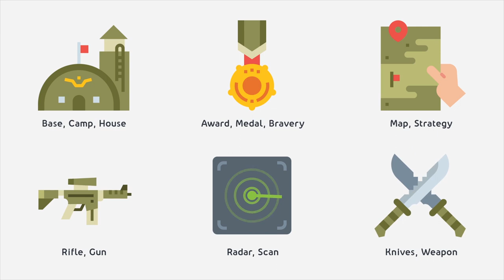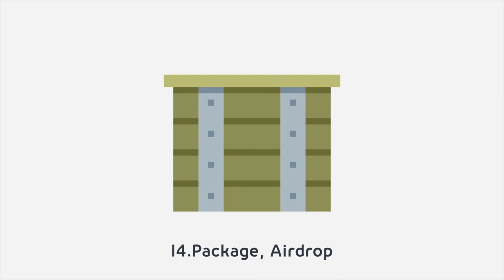37 Military & Weapons Icons